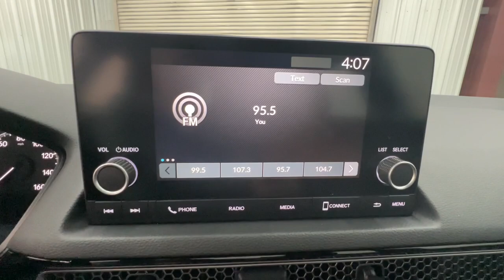2022 Honda Civic Sedan Springfield, Nixa, Ozark, Republic, Branson, MO 23-0370A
SONIC GRAY PEARL Used 2022 Honda Civic Sedan Sport available in Springfield, Missouri at Pinegar Honda. Servicing the Nixa, Ozark, Republic, Branson, MO area.

Don Wessels
3520 S Campbell St

NACTOY 2022 North American Car of the Year. Scores 37 Highway MPG and 30 City MPG! This Honda Civic Sedan delivers a Regular Unleaded I-4 2.0 L/122 engine powering this Variable transmission. Wheels: 18 Gloss Black Alloy, Trunk Rear Cargo Access, Trip Computer.* This Honda Civic Sedan Features the Following Options *Transmission: Continuously Variable (M-CVT) -inc: paddle shifters, Transmission w/Driver Selectable Mode, Traffic Jam Assist, Tires: 235/40R18 91W AS, Strut Front Suspension w/Coil Springs, Steel Spare Wheel, Single Stainless Steel Exhaust w/Chrome Tailpipe Finisher, Side Impact Beams, Seats w/Cloth Back Material, Rocker Panel Extensions.* Visit Us Today *For a must-own Honda Civic Sedan come see us at Pinegar Honda, 3520 S Campbell Ave, Springfield, MO 65807. Just minutes away!